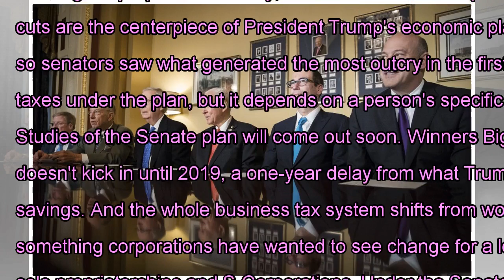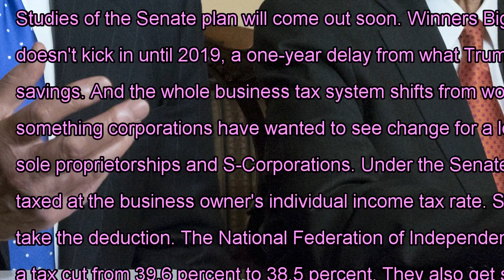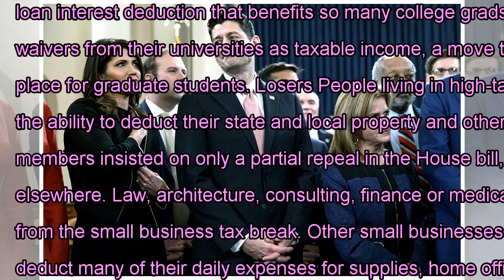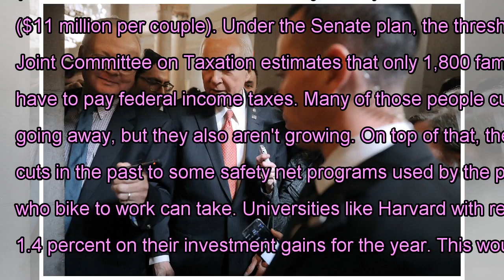Winners and losers in the tax plan the Republican Senator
President Trump, flanked by Sens. Claire McCaskill (D-Mo.) and Orrin Hatch (R-Utah), meets with the Senate Finance Committee at the White House on Oct. 18. (Jabin Botsford/The Washington Post). Senate Republicans unveiled their big tax proposal Thursday, with Sen. Orrin Hatch (R-Utah) hailing it as a way to “give hard working taxpayers across the country growing paychecks” and create a “vibrant” economy. Tax cuts are the centerpiece of President Trump's economic plan that Republican lawmakers are aiming to get to him by Christmas. The Senate had the benefit of going after the House, so senators saw what generated the most outcry in the first go around. Here's a rundown of the winners and losers. It's likely that most Americans would pay less in taxes under the plan, but it depends on a person's specific circumstances. Under the House bill, 31 percent of middle-class households would pay higher taxes by 2027, the Tax Policy Center found. Studies of the Senate plan will come out soon. Winners Big corporations. America's mega companies get a big tax cut: From 35 percent down to 20 percent. Yes, the lower rate doesn't kick in until 2019, a one-year delay from what Trump promised, but it's still coming. These businesses also get to deduct any new equipment purchases right away, another tax savings. And the whole business tax system shifts from worldwide (where income anywhere in the world gets taxed) to a territorial system (where income only in the U.S. is taxed), something corporations have wanted to see change for a long time. Many small businesses. The vast majority of America's businesses (about 95 percent) are organized as “pass through” entities like partnerships, sole proprietorships and S-Corporations. Under the Senate plan, most “pass throughs” would be able to deduct 17.4 percent of their income tax free. The rest of the business income would be taxed at the business owner's individual income tax rate. Service businesses (i.e., law, finance or medicine) that earn more than $75,000 ($150,000 per married couple) would not be able to take the deduction. The National Federation of Independent Business said it was “encouraged” by the Senate plan that “includes real tax relief” for small businesses. The wealthy. The rich get a tax cut from 39.6 percent to 38.5 percent. They also get some expanded tax breaks in the Senate GOP plan. The alternative minimum tax (AMT) goes away and they can deduct more of their charitable giving. Families making up to $1 million can also claim the child tax credit, well above the current $110,000 threshold where the credit starts to phase out now. The Senate plan would, however, keep part of the estate tax, but we'll get to that later. People with homes worth $500,000 to $1 million. Under the Senate plan, Americans can deduct the interest paid on the first $1 million of mortgage debt. The House bill capped the deduction for new mortgage debt worth up to $500,000. The current threshold is $1 million, and the Senate ke...